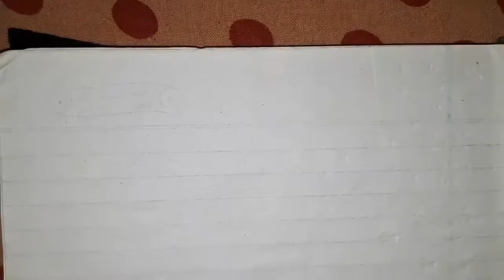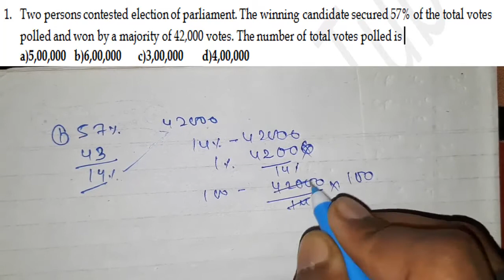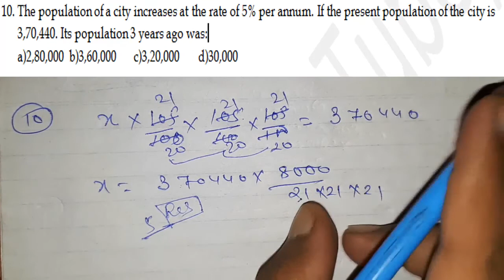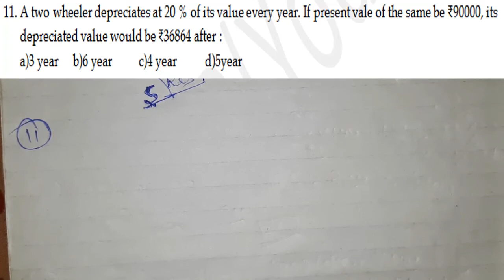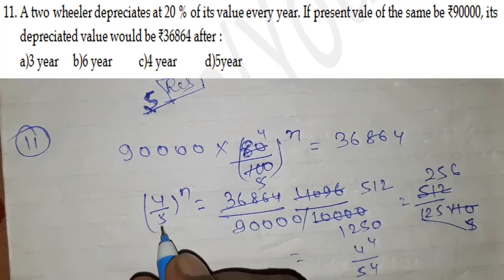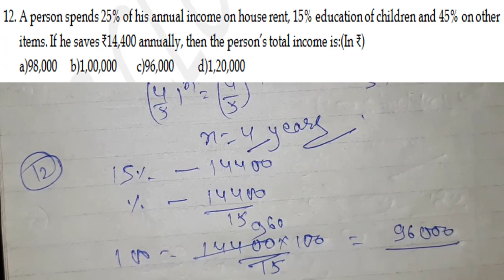Target MTS Maths - 2017 (Percentage ) by SSC CLUB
Hello friends , Welcome to SSC Club .This the new and Exclusive Series for SSC MTS Aspirants.In these Video I will Cover the Previous Year question between 2013 and 2017 Question chapter wise with shortest Solution.

Thanks .